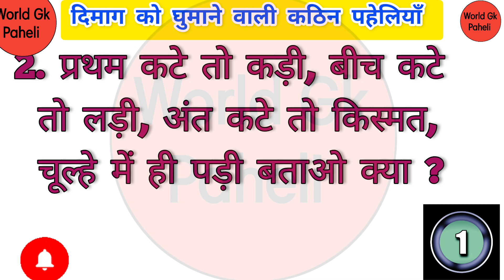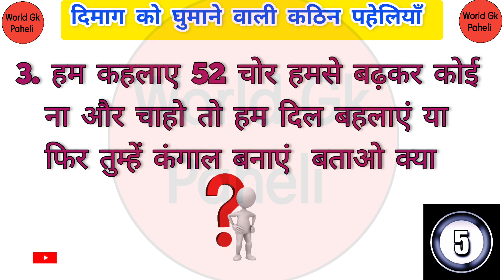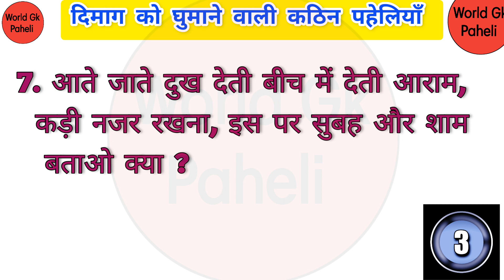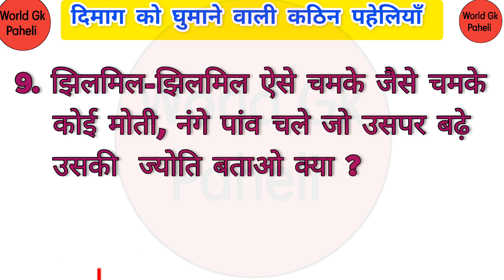10 कठिन पहेलियां।दिमाग को घुमा देने वाली कठिन पहेलियां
10 कठिन पहेलियां।दिमाग को घुमा देने वाली कठिन पहेलियां
Suggested videos:
Hindi Paheliyan 2023 | Puzzle | Riddles | GK Hindi | Jasusi Paheli | Mind Your Logic | IQ Test |
15 दिमागी और मजेदार पहेलियां dimagi paheliyan hindi paheli majedaar paheli paheliyan in hindi riddle
Episode 104 - Mehul vs Green Giant | Hindi Paheliyan | Hindi Paheli | Detective Mehul
दिमाग हिलाने वाली पहेलियाँ|New Paheli|Hard Paheli Question|Hindi Paheli|Part-1|Dk717|Hindi Paheliyan

@Worldgkpaheli. Doston is video mein dimag ghumane wali kathin paheliyan bataya gaya hai yadi aapko video acchi Lage to please video ko LIKE, SUBSCRIBE aur SHARE  Karen aur BELL icon ko press Karen taki aane wala new video ka notification AAP TAK turant pahunche dhanyvad.

दिमाग को घुमा देने वाली कठिन पहेलियां।मजेदार पहेलियां। Pheli.

majedaar paheliyan
hindi pahli
hindi paheliyan
hindi riddles
hindi puzzle
hindi paheli
funny paheliyan funny paheli
funny riddle's
funny puzzles
khatarnak paheliya
kathin paheliyan
kathin paheli
paheliyan in hindi
paheliyan video
paheliyan gk
paheli gk
paheli video
dimagi paheli
dimagi paheliyan
letest paheli
important paheli
important paheliyan
intresting paheliyan
intresting paheli
paheli
paheliya
paheliyan
gk paheli.
World Gk Paheli